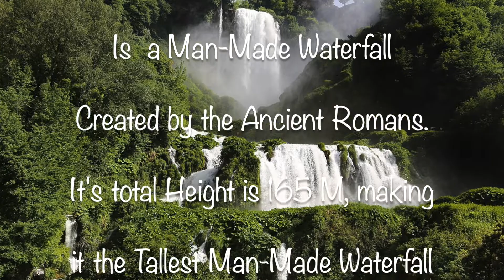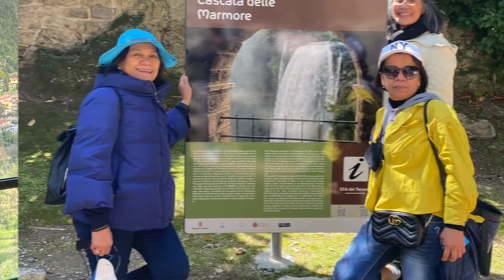Cascata Delle Marmore UMBRIA, ITALIA (April 17,2022)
Cascata Delle Marmore or Marmore Falls is a Man-Made waterfall created by the Ancient Romans.  It's total height is 165 meter, making it the Tallest man-made waterfall in the World.  It is located 7.7 km from Terni, a provincial capital of the Italian region of Umbria.
and  Upbeat and Inspiring Background Music